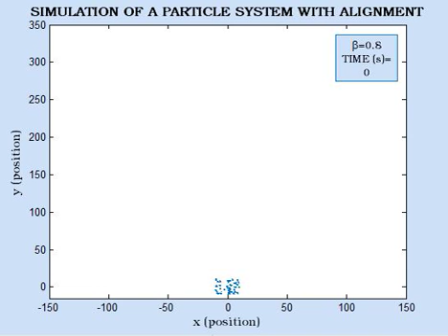Particle system. Cucker-Smale interaction force. Beta=0.8.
Numerical simulation of a particle system where the interaction forces are described by the Cucker-Smale model. The value of the parameter Beta is 0.8.